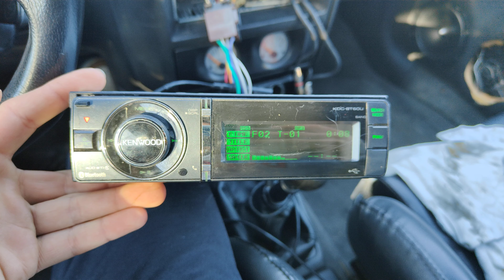kenwood kdc bt60u